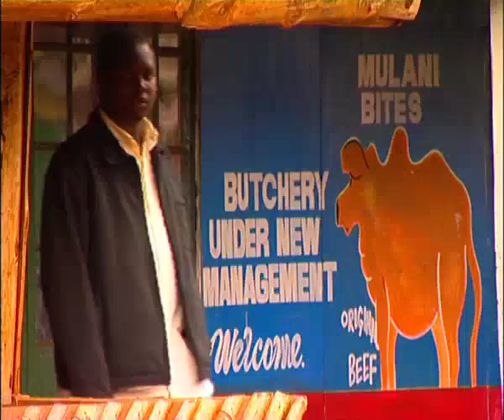Makutano Junction Sn 5: Episode 9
Mama Mboga brings Eddie to the market, he's an investment banker and the market women are thrilled. PP explains it's a pyramid scheme. Anna sells her family's mosquito nets to make money.